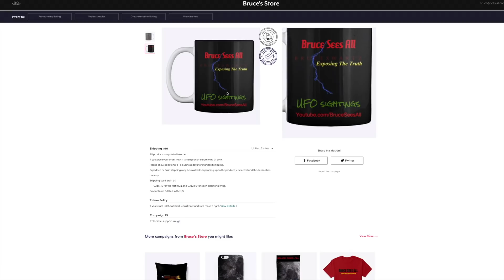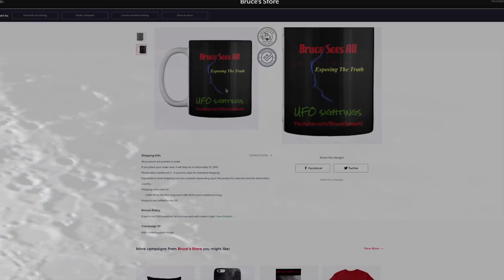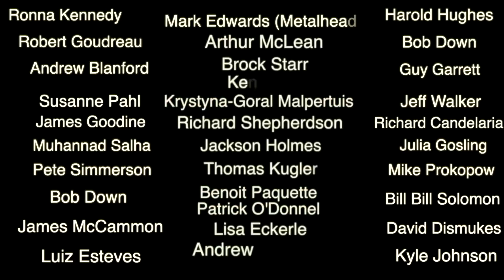The Moon's Surface In Live Close Up Telescope Footage June 2019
Hello & Welcome...Bonjoue & Bienvenue

Close up detail on the lunar surface let's get in close...